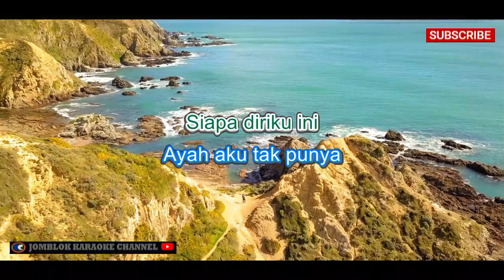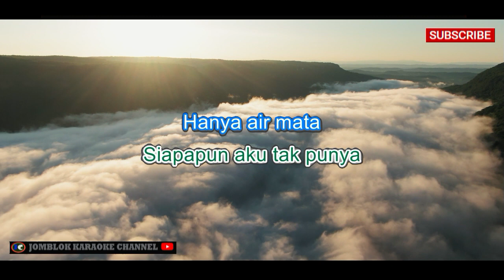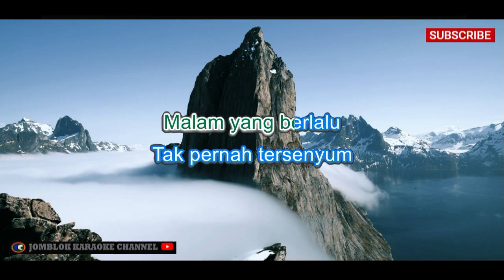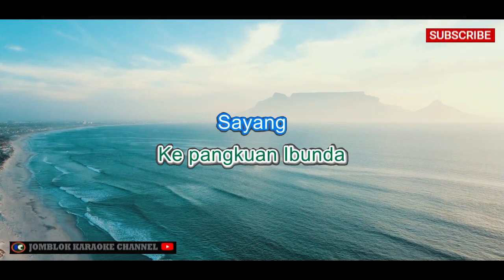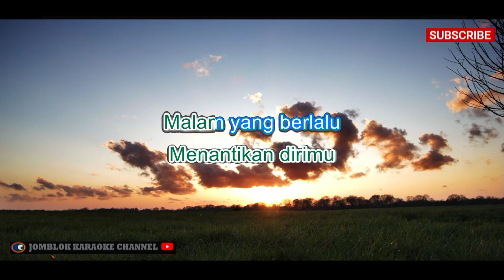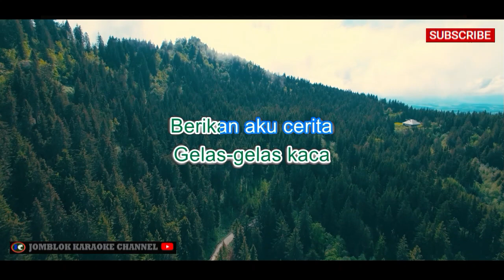Rinto Harahap Gelas Gelas Kaca Karaoke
Artis: Rinto Harahap

Deskripsi:
"Gelas Gelas Kaca" adalah salah satu lagu yang dinyanyikan oleh Rinto Harahap. Lagu ini menggambarkan perasaan hati yang hancur akibat cinta yang telah berakhir. Lirik lagu ini mencerminkan kesedihan dan kekecewaan seseorang yang harus menghadapi patah hati. Rinto Harahap dengan vokalnya yang penuh emosi membawakan lagu ini dengan sangat mengharukan.